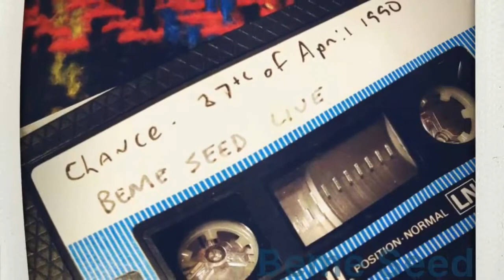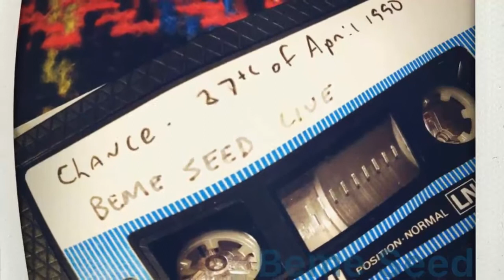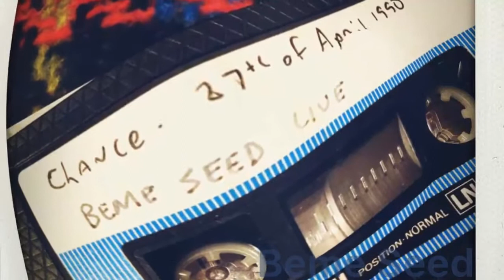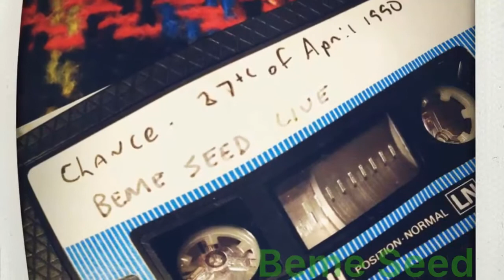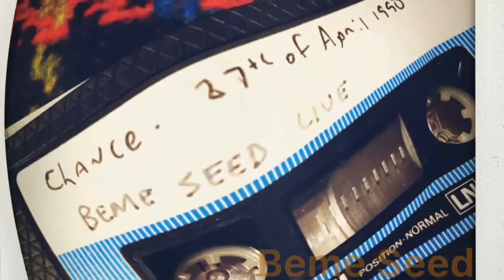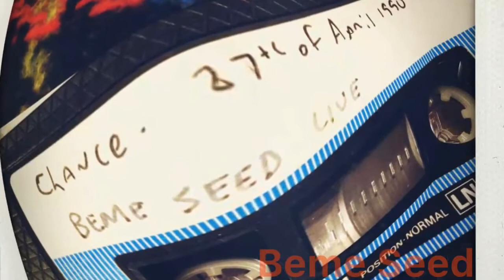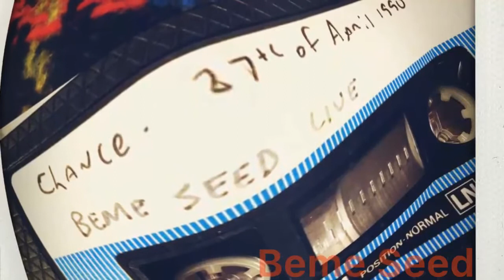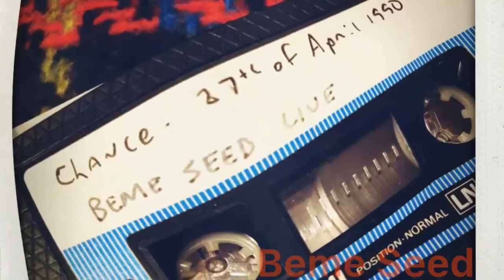Beme Seed - Live at The Chance 1990 (entire set )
NYC Acid Rock legends Beme Seed at The Chance in Poughkeepsie, NY April 27, 1990 opening for Butthole Surfers.